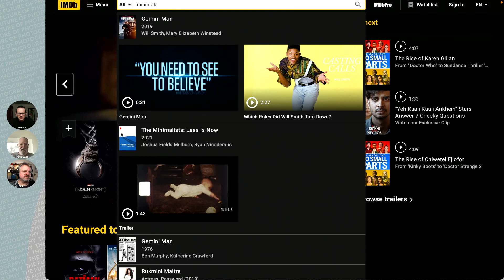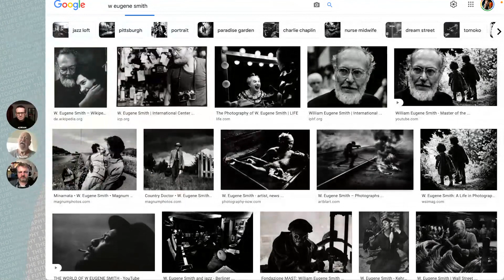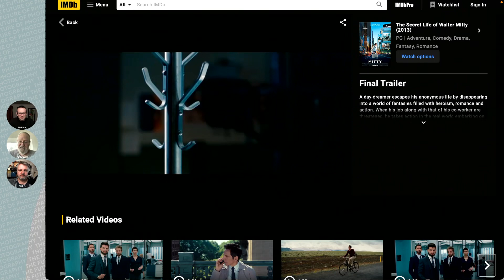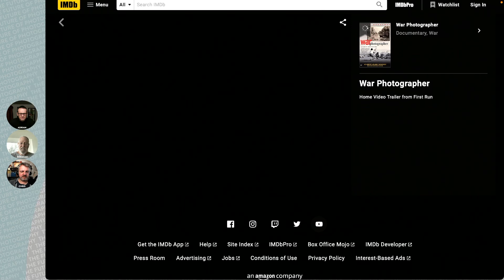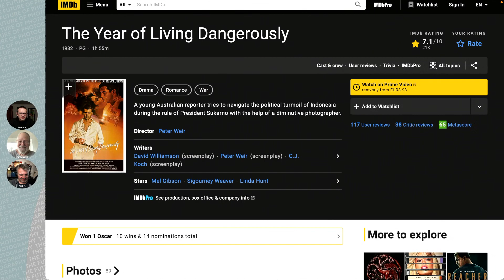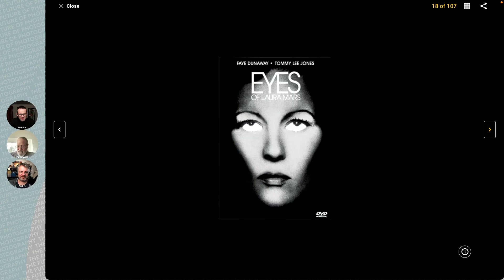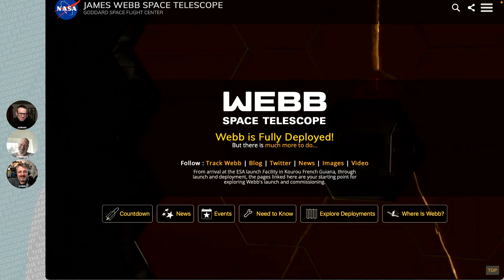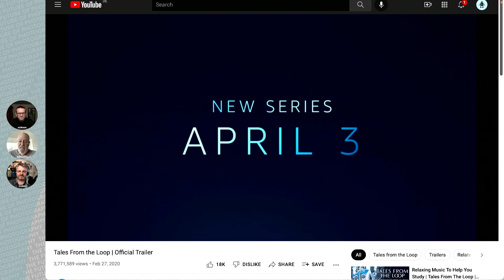210 Films about Photographers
This week we discuss fictional movies about photographers and photography. There is a long list to go through! We also cover a lot of other topics as well - documentaries, magazines, where is Webb, ethics...

List of films mentioned in the show: [Minamata] - images from Eugene Smith (Johnny Depp and Hiro Sanada), [Eyes of Laura Mars] images by Helmut Newton, [Girlfriends] [Peeping Tom] [Capa] [Fur] [The Bang Bang Club] [A Private War] [1 hour photo ] [The Public Eye] [The Year of Living Dangerously] [Salvador] [Carol] up] [The Bridges of Madison County ] [Rear Window] [Under Fire] [City of God] [Everlasting Moments] [Harrison’s Flowers] [The Killing Fields] [1000 times Good Night] [War Photographer]

Picks of the week: [James Webb Telescope] [Consumer-grade paper cover photo book] [Tales From the Loop paintings of Simon Stålenhag]

This is an episode of The Future of Photography podcast with Adrian Stock Jeremiah Chechik Chris Marquardt